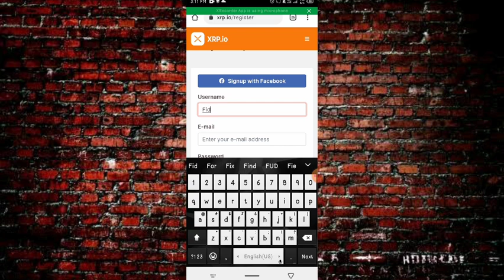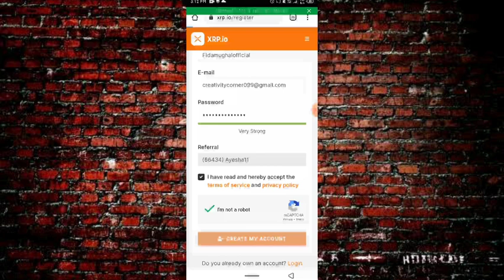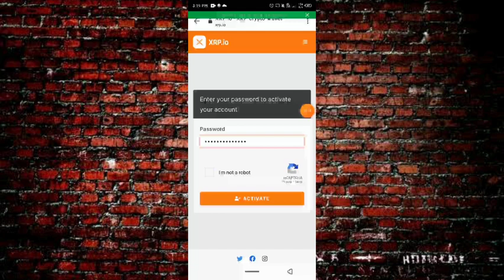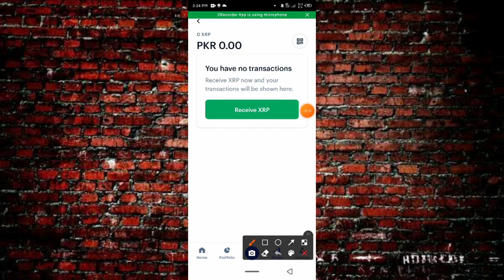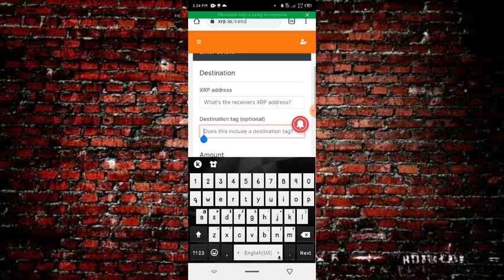XRP.io sign up process || join and earn 10$ daily